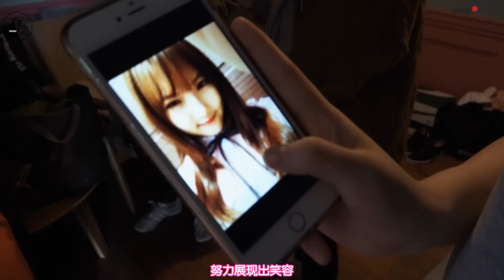160506 GFriend FAMILY MV 花絮